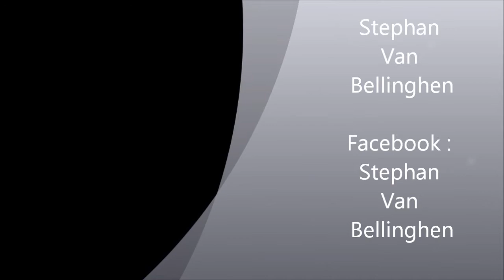Olivier Gosseries is interviewing STEPHAN VAN BELLINGHEN.wmv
THE oG MAGAZINE